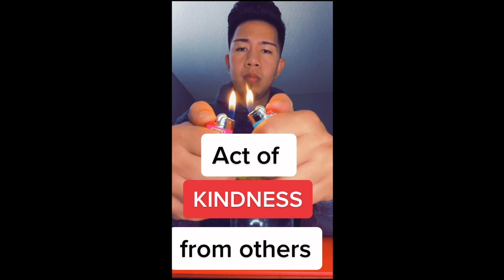Pirate News - Welcome Back Edition